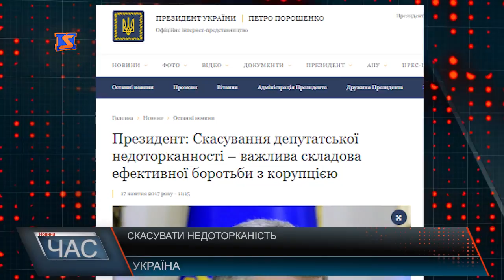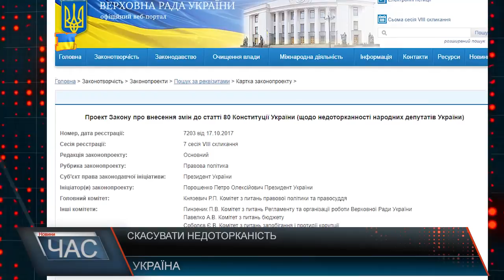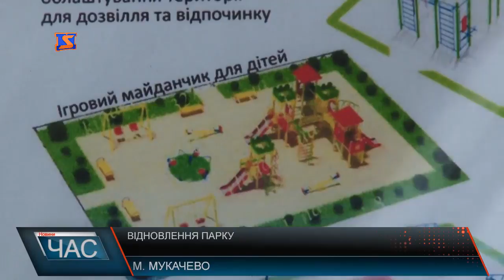Програма “ЧАС”. Hовини Закарпаття за 17 жовтня 2017 року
Опалювальний сезон. До старту готові.
Нова вулиця. Довгоочікуваний ремонт.
Занедбаний парк. Люди за реконструкцію.
Новий дитячий майданчик. Радість для малечі.
День Захисника України. Сильні та мужні.
Пункти рекреації. Відпочинок на природі.